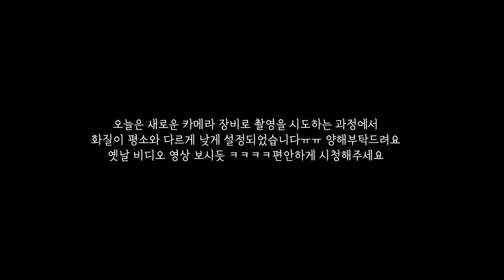[Ep.80] 지프배럭에서 나 혼자 밥을 먹고 나 혼자 영화를 보고 | 솔로캠핑하기 좋은 터널텐트 | 순대볶음과 얼큰칼국수 | 가을의 마지막 단풍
*English subtitles are available. Please turn on subtitle!

그간 초대캠을 몇번 하다가 오늘 간만에 혼자 고즈넉한 단풍 캠핑을 떠났습니다. 지프배럭과 화목난로가 있어서 두렵지 않았던 나만의 조용하고 따뜻한 캠핑.
오늘 지인분께 빌린 새로운 카메라 장비로 촬영을 시도하는 과정에서 화질 설정에 실수가 있어 다소 저화질로 촬영되었어요. 양해 부탁드려요!

After inviting friends to go camping several times, I went on a quiet autumn foliage camping trip alone for the first time in a while. It was a quiet and warm trip that I wasn't afraid of because there was a jeep barrack tent and a wood stove.
Today, I tried to film with a new camera equipment that I borrowed from an acquaintance, and I made a mistake with the image quality settings, so the pictures are somewhat low quality. I ask for your understanding!

00:00 Preview
00:20 지프 배럭 피칭 | Pitching the tent
03:35 미니화로대 | Mini brazier
05:03 순대볶음 | Stir-fried Sundae
07:02 화목난로 세팅  | setting the wood stove
08:09 아침 | next morning
08:34 얼큰칼국수 | Spicy kalguksu (noodle soup)
09:41 정리하기 | Packing up

*영상에서 사용한 주요 장비*

차량 : 팰리세이드 (2024 르블랑)

텐트 : 지프 뉴 배럭
화목난로 : 우드앤번 마이스토브 레귤러 플러스
미니화로 : 미니맥스 타닥 미니화로대
차박매트 : 캠핑슬립 라이트 SUV 차박 매트리스
사다리 : 예스캠핑 쉘프
행어 : 버잭 인디언 행어 / 버잭 오거나이저 캠핑 키친툴 케이스
선반 : 카고컨테이너 마스터쉘프테이블
쓰레기통 : 브루클린웍스 다용도 트래쉬 팝업백
런치박스 : 스탠리 클래식 런치박스 해머톤 그린
웍 : 아베나키 미니멀 캠핑 웍
전등 : LED 파티라이트 7구 (5.5M)
컨테이너박스 : 카모프로젝트 캠핑 카고 박스
웨건 : 콜맨 캠핑웨건

*촬영장비
카메라 :  sony zv-1